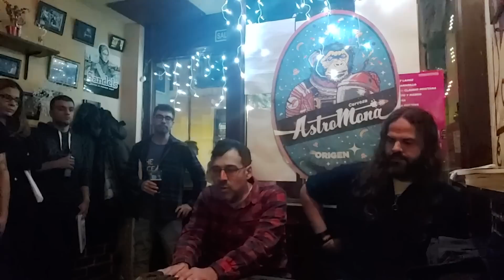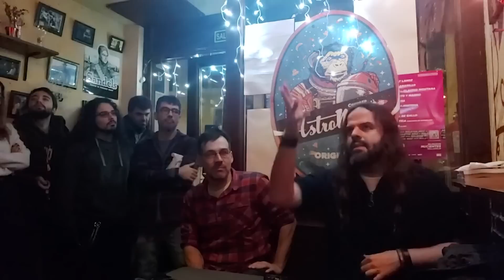El Mito de OCCIDENTE - Santiago Armesilla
Presentación de mi libro "Iberofonía y Socialismo" (Última Línea, 2022), organizada por la Cervecería Wittgenstein Beer Experience de Valladolidad (Castilla y León, España), el pasado miércoles 21 de diciembre de 2022.

Comprar el libro "Iberofonía y Socialismo" en la web de la editorial Última Línea: